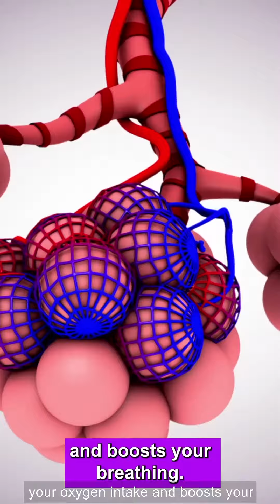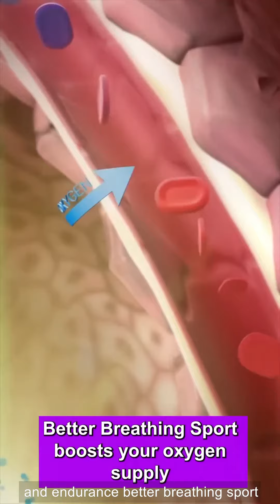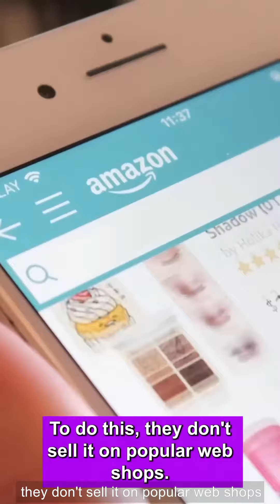Get Ripped Quick With New Oxygen inhaler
B3TT3RBRTHNGSP0RT VR EN RV M US TH V13 4